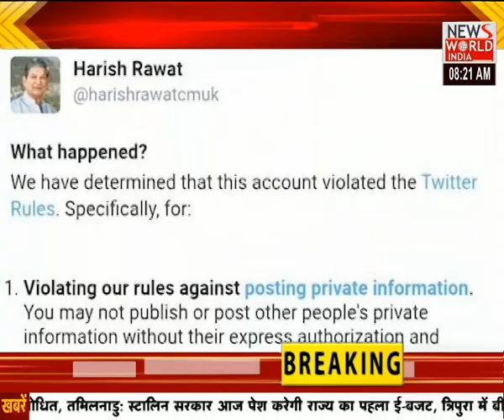News World India Live :good morning india | Latest News | Hindi News | Breaking News